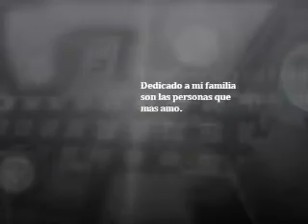Insect Race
Proyecto tecnológico